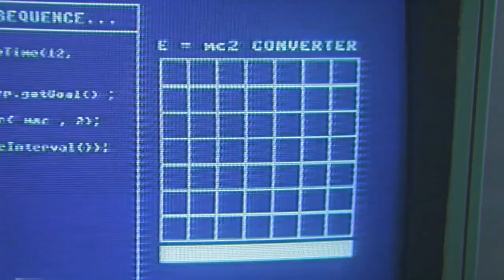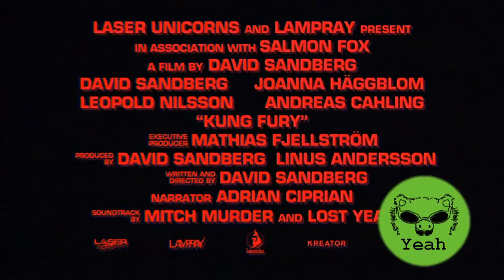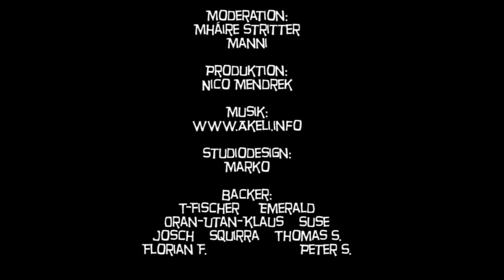Shut Up And Take My Money 38: Broken Age ist da! Plus: Aktuelle Kickstarter-Projekte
In Folge 38 unserer Crowdfunding-Show beleuchtet Mháire einige Kickstarter-Projekte, die tatsächlich schon fertig gestellt wurden. Unter anderem Broken Age, Divinity: Original Sin und Veronica Mars. Außerdem stellt sie die neuen Projekte Kung Fury, die Legend of Grimrock-Webserie und ...Bible Chronicles vor.